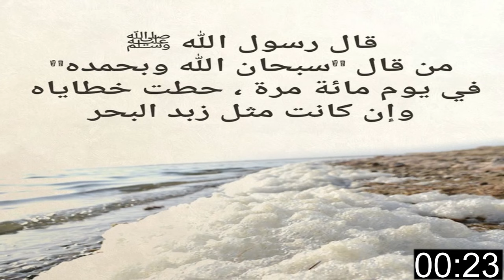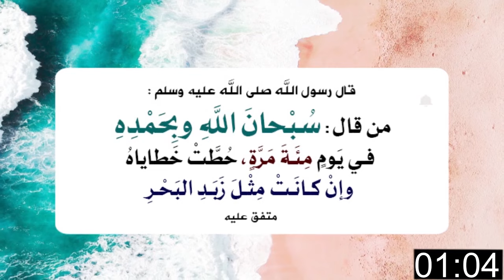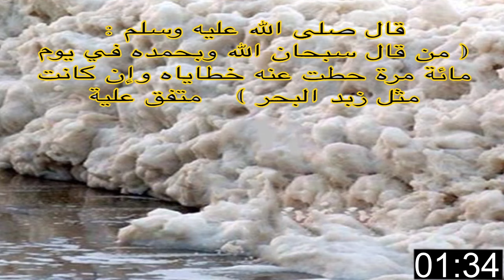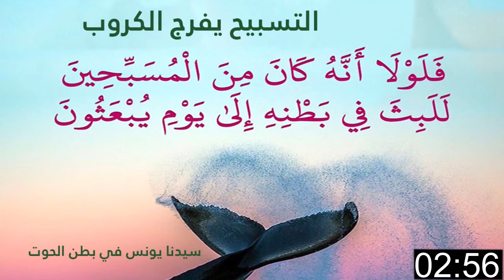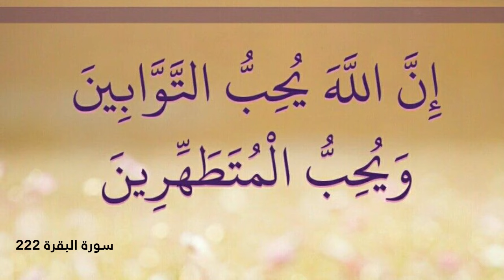مهما كانت ذنوبك تطهر منها في أربع دقائق